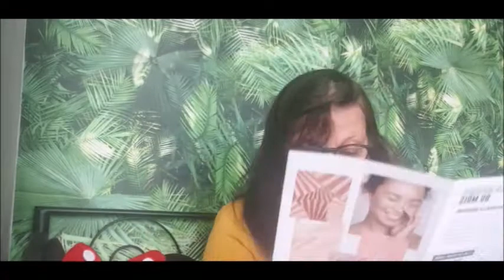BEAUTIFUL BOX MARS 2020 J.ADORE